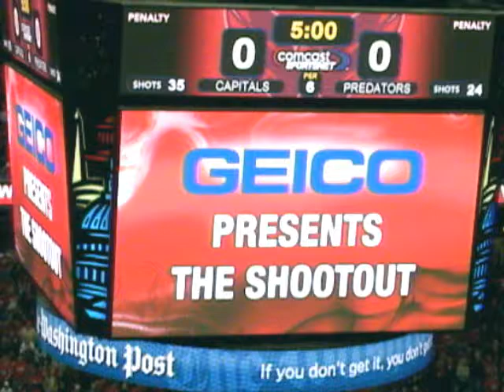Shootout: Caps vs. Nashville 10/17/09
Washington Capitals vs. Nashville Predators 10/17/09:  After a scoreless third period and overtime, Alex Ovechkin beat Dan Ellis with a great fake before whipping the puck into the net in the shootout.  Some in the crowd oddly threw hats onto the ice, despite the fact that Ovechkin's shootout goal didn't constitute a hat trick.  Ovechkin provided all of Washington's offense in the game to lift the Capitals to their second straight victory with a final score of 3-2.